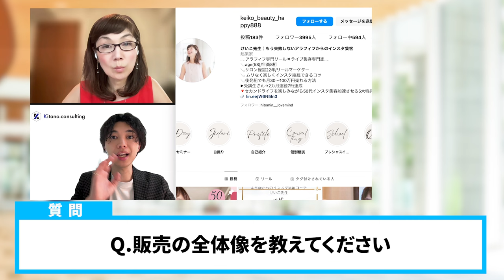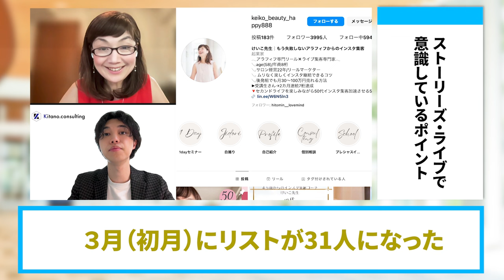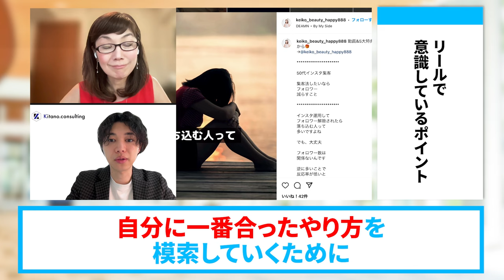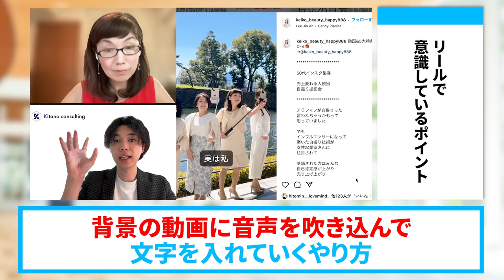【インスタ講座】成約率１００％・２ヶ月で売上３１３万円達成の秘訣【SNS集客】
（電子書籍）

　　  40000人以上の方が登録中！